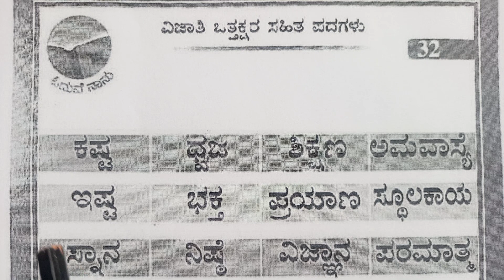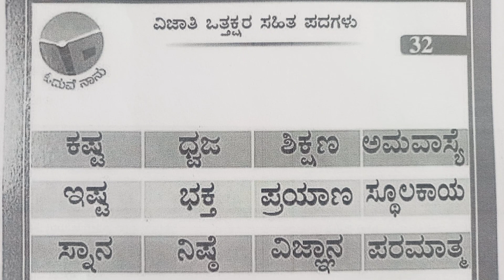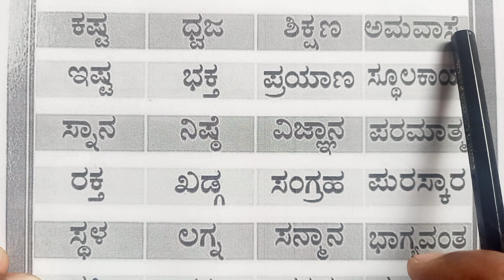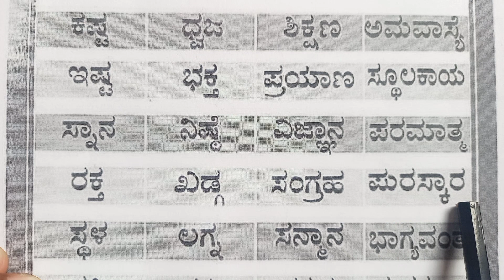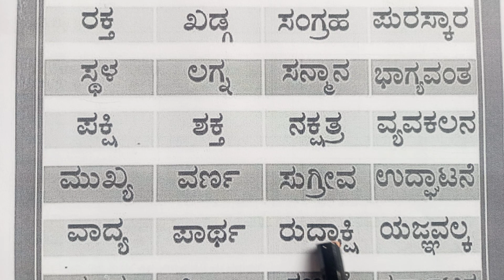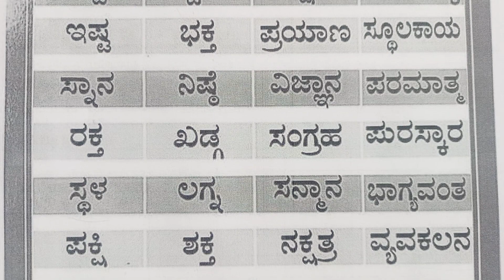ಕನ್ನಡ ಪದಗಳು | Kannada Words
in this video we learn about sajati vattakshara vijati ottaksharagalu and examples easy to explain

sajati vattakshara and vijathi easy to understand in this video

Learn kannada ottaksharagalu in step by step. List of all Kannada Otakkashargalu from Ka to La as bellow.
ಕ್ಕ ಖ್ಖ ಗ್ಗ ಘ್ಘ ಙ್ಙ
ಚ್ಚ ಛ್ಛ ಜ್ಜ ಝ್ಝ ಞ್ಞ
ಟ್ಟ ಠ್ಠ ಡ್ಡ ಢ್ಢ ಣ್ಣ
ತ್ತ ಥ್ಥ ದ್ದ ಧ್ಧ ನ್ನ
ಪ್ಪ ಫ್ಫ ಬ್ಬ ಭ್ಭ ಮ್ಮ
ಯ್ಯ ರ್‍ರ ಲ್ಲ ವ್ವ ಶ್ಶ ಷ್ಷ ಸ್ಸ ಹ್ಹ ಳ್ಳ